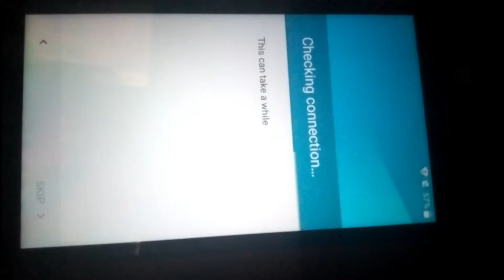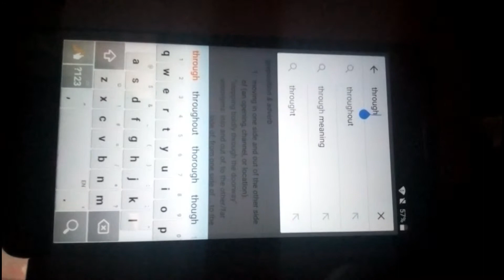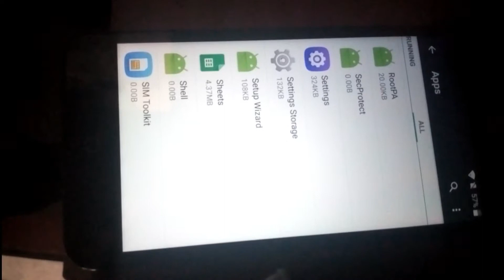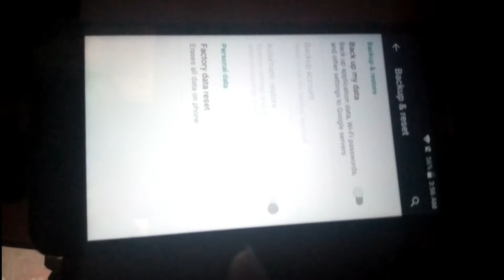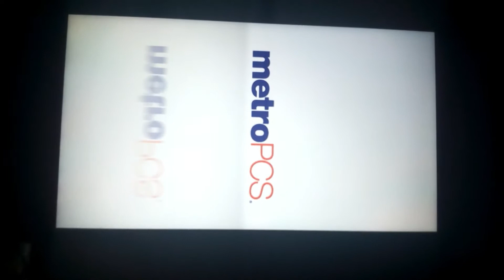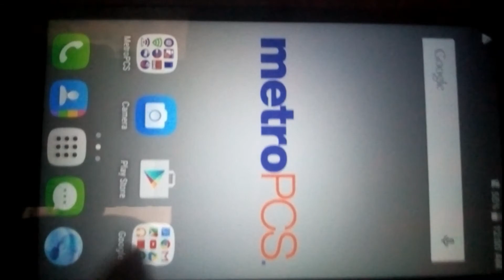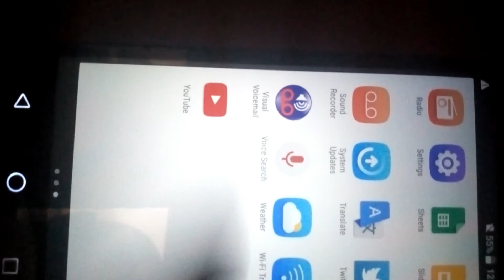ALCATEL ONETOUCH 5054N - FRP RESET (BYPASS GOOGLE ACCOUNT) DONE !!!!!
The above video shows you how to bypass / remove frp lock (google account ) on Alcatel One touch 5054n without PC/any application.